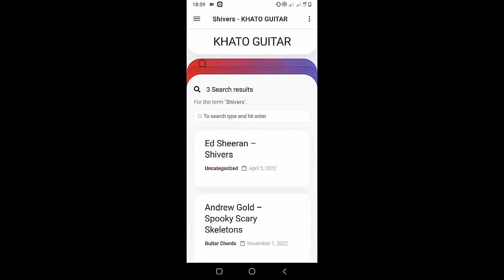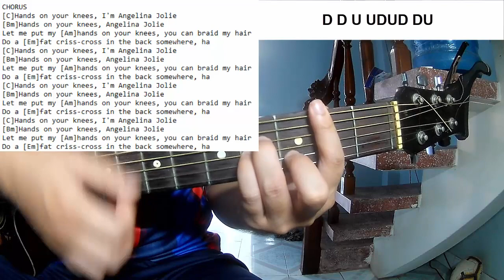Lana Del Rey - Peppers | Guitar Tutorial